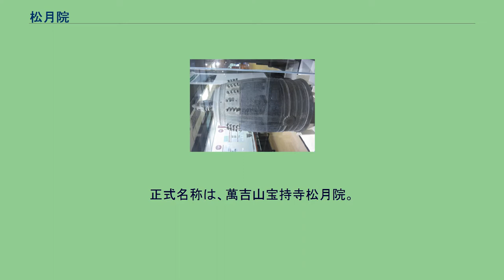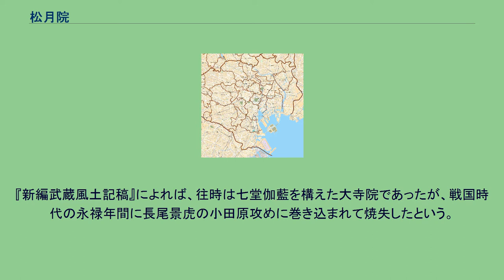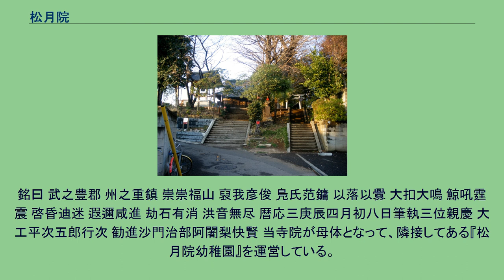松月院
松月院（しょうげついん）は、東京都板橋区赤塚にある曹洞宗の寺院。
山号は萬吉山（ばんきざん）。
正式名称は、萬吉山宝持寺松月院。
当寺院は、房総に勢力を持っていた武将・千葉自胤が康正2年（1456年）に現：千葉県の市川から赤塚城に移り、その後1492年に当地にあった古寺・宝持寺を自身の菩提寺として定め、土地を寄進し、松月院と名を改めさせたのが始まりであるといわれている。
江戸時代には、当寺院は徳川家康に認められ、40石の朱印地が与えられた。
他歴代の将軍からも保護を受け発展した。
幕末には、砲術家として名高い高島秋帆が1841年に近隣の徳丸ケ原（現在の高島平付近。高島平の名は高島秋帆にちなんでいる）で西洋式の砲術訓練を行った際に本陣がこの松月院に置かれた。
この訓練は当時の大名などを驚かせ、高島秋帆に大きな名声を与えたものであった。
またこの松月院の名を有名なものにもした。
明治時代には、一時期旧赤塚村の村役場が境内に置かれた。
その後現在でも、板橋十景に選ばれるなど板橋区内でも由緒ある寺院としてその名が知られている。
その他、高島秋帆が行った洋式砲術の演習場（現在の高島平）に近いこともあり、高島秋帆ゆかりの品々も多い。
赤塚大堂 赤塚大堂の梵鐘（重要美術品、板橋区立郷土資料館にて展示） 近隣にある寺院で、松月院が管理している。
現在では阿弥陀堂と梵鐘のみ残されているが、創建は大同年間（806-810年）と板橋区最古を誇る。
『新編武蔵風土記稿』によれば、往時は七堂伽藍を構えた大寺院であったが、戦国時代の永禄年間に長尾景虎の小田原攻めに巻き込まれて焼失したという。
1955年（昭和30年）3月28日、東京都旧跡に指定された。
また、暦応3年（1340年）作の大堂梵鐘は都内最古のもので、1949年（昭和24年）5月28日に重要美術品に認定されている。
銘文は以下の通り。
武蔵州豊嶋郡赤塚泉福寺真福寺両寺鐘銘 驚沈潜之幽蟄 破衆生之大夢 莫先於 鐘也 武州豊嶋彼両寺者 前朝全盛之 時所建 具体古招提也 独 欠簨簴之 器 可謂欠典矣 今快賢阿闍梨 幹衆 縁鋳巨鐘 厥志動矣 若夫 豊嶺霜降 祇園月明 揚音於大千沙界 伝益於未 来無窮 命中岩銘
銘曰 武之豊郡 州之重鎮 崇崇福山 裒我彦俊 鳬氏范鏞 以落以釁 大扣大鳴 鯨吼霆震 啓昏迪迷 遐邇咸進 劫石有消 洪音無尽 暦応三庚辰四月初八日筆執三位親慶 大工平次五郎行次 勧進沙門治部阿闍梨快賢 当寺院が母体となって、隣接してある『松月院幼稚園』を運営している。